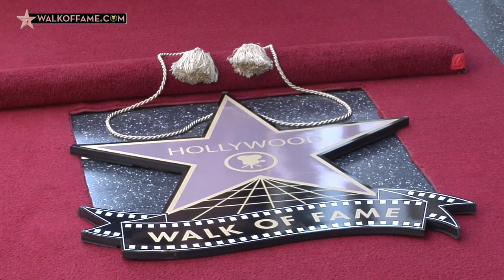TAVIS SMILEY HONORED WITH HOLLYWOOD WALK OF FAME STAR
Television personality Tavis Smiley was honored with the 2,522nd Star on the World Famous Hollywood Walk of Fame, April 24, 2014, in Los Angeles.